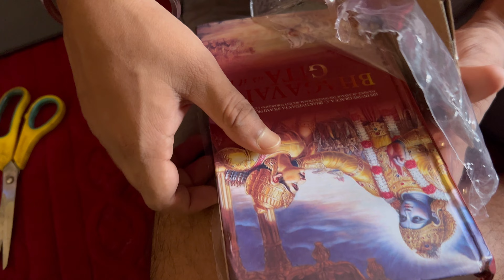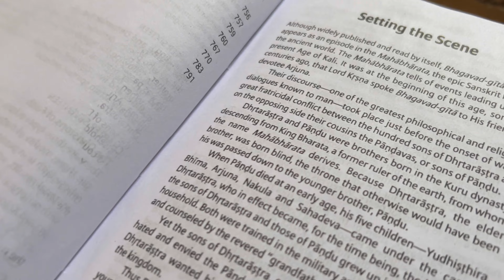Mystery box from memechat / Baki box nahi aya kiyu ? now this is a mystery / dailyvlog / # 534